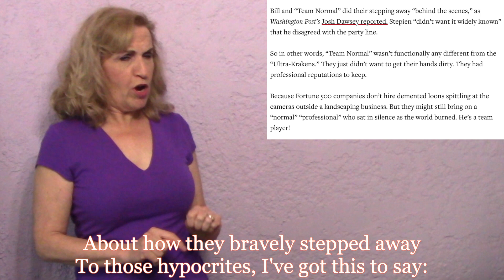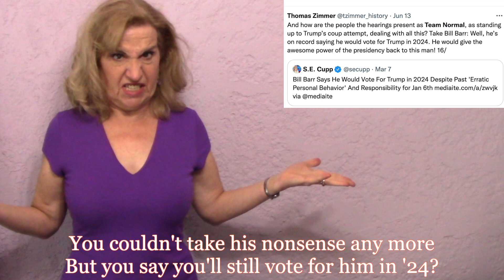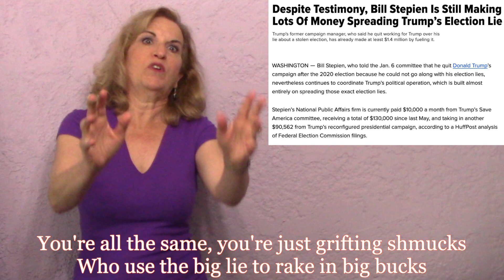"There's No Such Thing as Team Normal"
Former Trump enablers are now claiming they were the 'normal' ones and eventually walked away - hah!